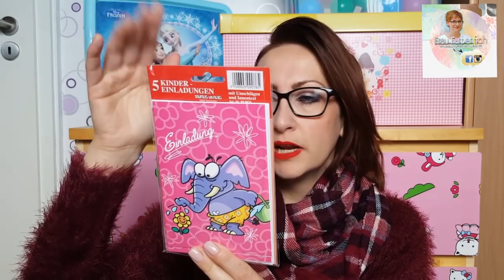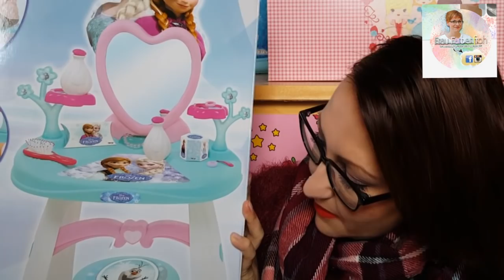Frozen Party | Geschenke & Deko | Vlogtober #22 | Frau Farbenfroh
Dank meiner lieben Freundin Claudia gibts heute ein Video für euch, denn einige haben es auf Instagram schon gelesen: mir geht es sehr schlecht und ich weiß nicht ob ich den Vlogtober wie geplant beenden kann.

Frozen Schminktisch

Wenn ihr uns etwas zuschicken möchtet, dann bitte an diese Adresse:

Julia Ressel
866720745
Packstation 113
02906 Niesky